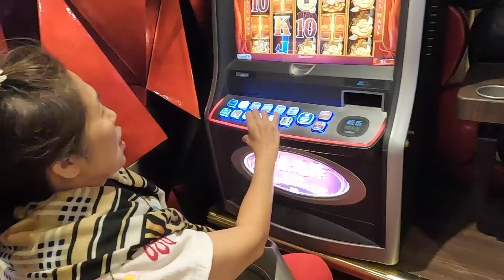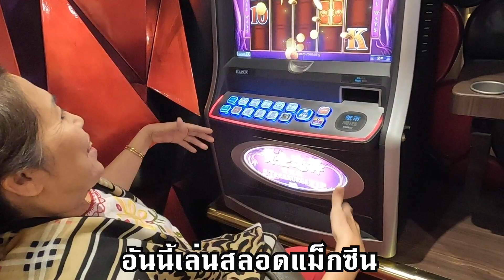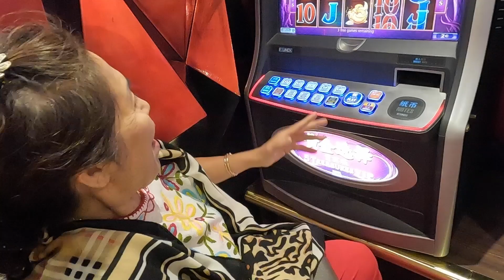เรือสำราญ คอสต้าเซรีน่า Costa SerenaEP9ทานอาหารอีกฝั่งของชั้น 3ขึ้นมาเป็นชั้น 4ไฮโลใช้ลูกเต๋าลูกใหญ่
เรือสำราญ คอสต้าเซรีน่า (Costa Serena)EP9
ทานอาหารอีกฝั่งของชั้น 3ขึ้นมาเป็นชั้น 4
ห้องอาหารชั้น 3ขึ้นมาเป็นชั้น 4
พนักงานมาเต้นรำพร้อมชวนแขกเต้นรำด้วย
ไฮโล ใช้ลูกเต๋าลูกใหญ่
รูเล็ต ที่นี่เอาเปรียบมากมี 0 ตั้ง 2 ตัว
ไพ่แบล็คแจ็ค
อันนี้เล่นสลอดแม็กซีน
ล็อตโต้ใช้ขูด
วันนี้มีศิลปินรับเชิญที่เวทีสระน้ำคนเยอะมาก
บ่อนปิดแล้วแต่ยังอยากเล่นเลยเปิดเองเลย
เรือถึงแหลมฉบัง แย้งกันลง
เหมือนหลุดจากนรก
โดยสุพรชัย วิศาลเจริญยิ่ง